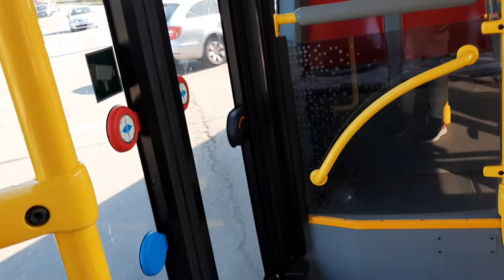Autobus Linie 63A im 12. Bezirk in Wien